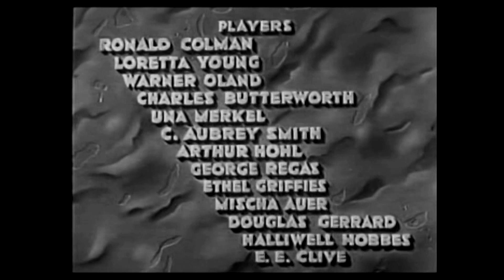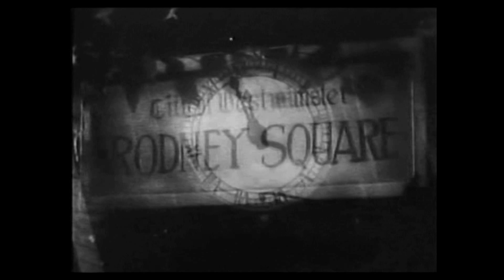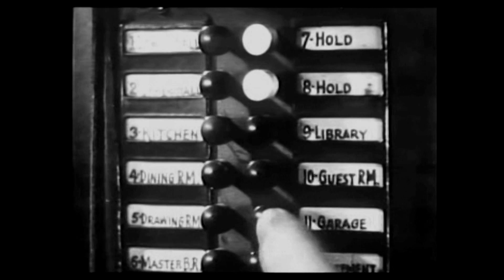Bulldog Drummond Strikes Back 1934